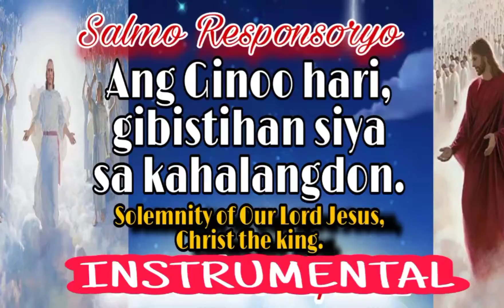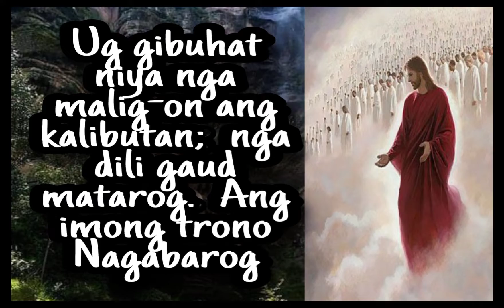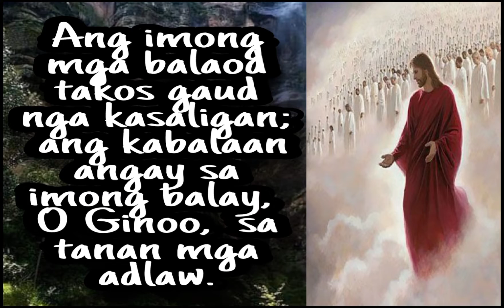INSTRUMENTAL- Ang Ginoo Hari, Gibistihan Siya Sa Kahalangdon. (Ps. 93:1,1-2,5) November 21, 2021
Solemnity of our Lord Jesus, Christ the King.